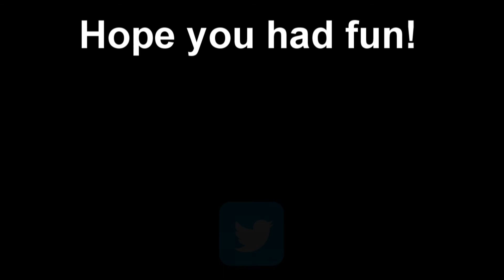Counter-Strike: Global Offensive: On my way to a Skill Group #4 [Best Of]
So fourth try for the first win. ;)

Song: City Routine